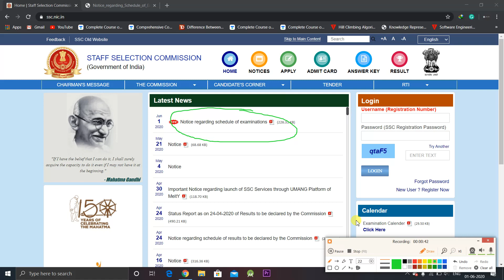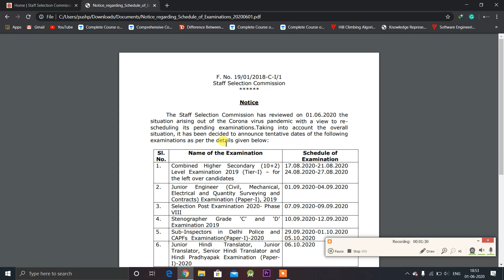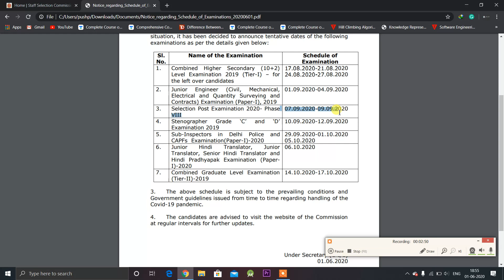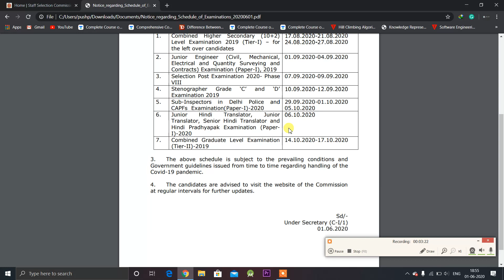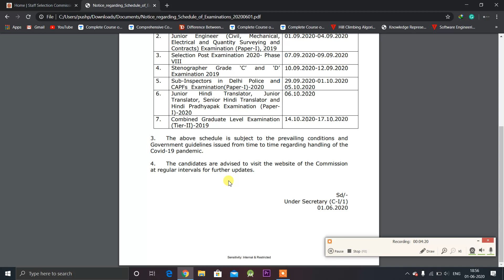SSC PENDING EXAMS DATE 2020 | SSC CHSL, CGL TIER -2, JE, PHASE- VIII EXAM DATE 2020